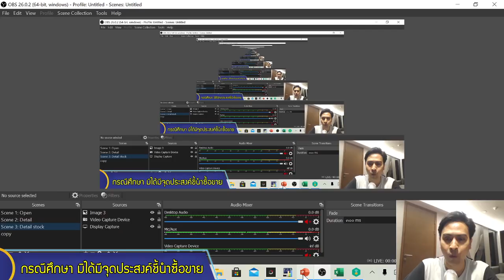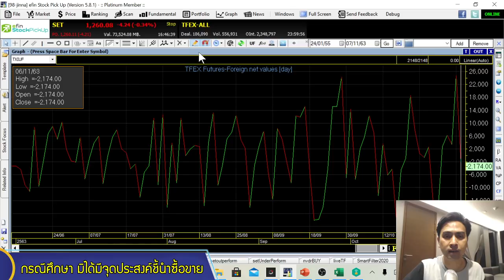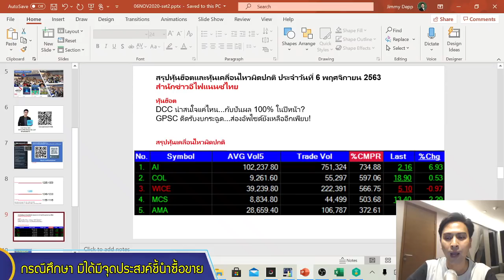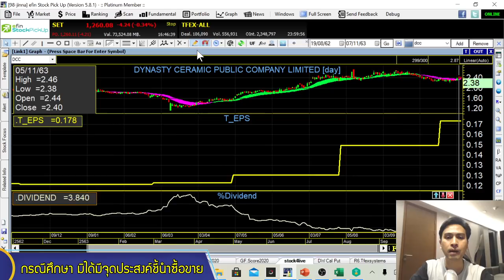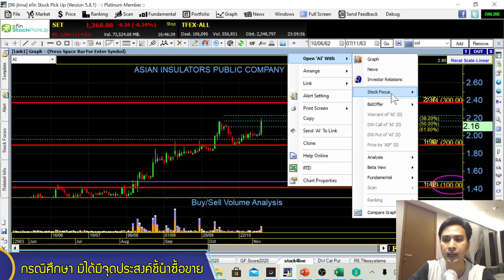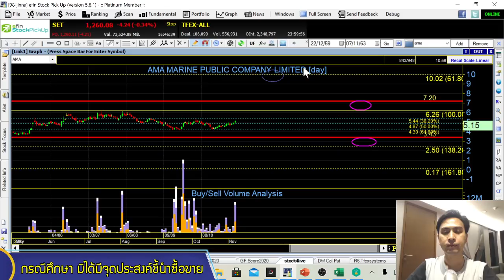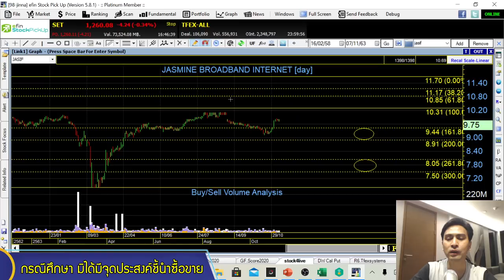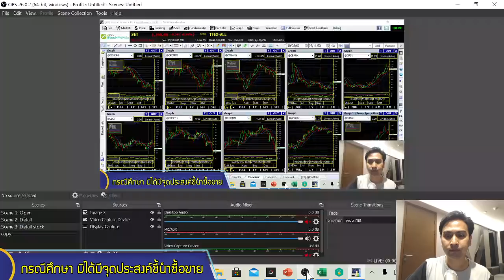set index จันทร์ 9 พย. DCC, GPSC, AI, COL, WICE, MCS, AMA, GULF, TNP, IRPC, PTT, JASIF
กระบวนการ sector rotation หรือการย้ายกลุ่มเล่น โดยขายกลุ่มที่แพง กลุ่มที่ขึ้นแรงก่อนหน้า แล้วย้ายเงินมาหากลุ่มที่ laggard กว่า ได้เริ่มต้นขึ้นแล้ว ในสัปดาห์ที่ผ่านมา คำถามคือ กลุ่มไหนบ้างที่โดนขาย แล้วกลุ่มไหนล่ะ ที่เงินเพิ่งย้ายเข้ามาพร้อม setindex break out รอบนี้ / สำคัญกว่านั้น การพักตัวของตลาดรอบนี้ ห้ามหลุดแนวไหน มาหาคำตอบกันในเทปนี้ครับ /
พร้อมร่วมสนุก "แจกหนังสือมูลค่า 500 บาทจัดส่งตรงถึงบ้าน"
HOT: DCC, GPSC
HighVolume: AI, COL, WICE, MCS, AMA
FCrequest: GULF, TNP, IRPC, PTT, JASIF